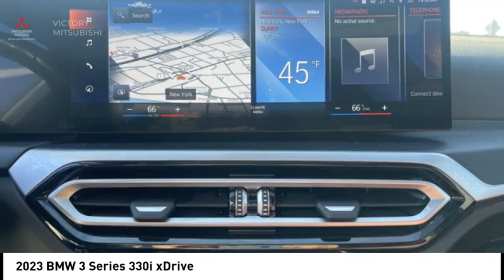2023 BMW 3 Series Bronx NY 24895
2023 BMW 3 Series 330i xDrive

Victory Mitsubishi
4070 Boston Road

Welcome to Victory Mitsubishi! We offer a combined inventory of 700 cars new and luxury used vehicles. All Used vehicles come with a quality assurance inspection, our New Vehicles have an unprecedented 10-year 100k mile warranty we also have vehicles car for any want or purpose. Come into test drive this car for any want or purpose. Come in to test drive this BMW 3 Series 330i xDrive today! Priced below KBB Fair Purchase Price! *, AWD.brCARFAX One-Owner. Clean CARFAX.br2023 BMW 3 Series 330i xDrive Brooklyn Gray Metallic 4D Sedan Save yourself Time and Money - Fill out a credit application online at victorymitsubishi.com and get pre-APPROVED! Financing available for all types of credit with low monthly payment that will fit you budget. Down Payment low as $599. Same day delivery. View our entire inventory by visiting our virtual showroom at victorymitsubishi.com - Only 2 blocks away from Exit 13 off I-95 or Minutes from exit 7 on the Hutchinson Parkway. While we make every effort to ensure the data listed here is correct, there may be instances where the pricing, options or vehicle features may be listed incorrectly. Dealer cannot be held liable for data that is listed incorrectly. Visit Victory Mitsubishi online at victorymitsubishi.com to see more pictures of this vehicle or call us at today to schedule your test drive. please refer to dealers website for exact pricing and for any incentives that we may apply! Our address is 4070 Boston Road, Bronx, NY 10475.br*